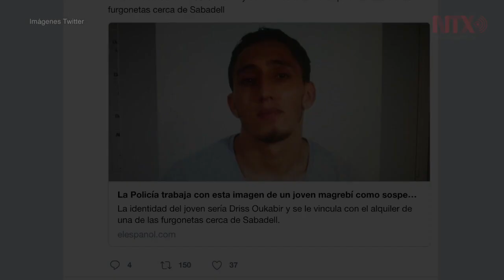Buscan a Moussa Oukabir presunto conductor en atentado de Barcelona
Las fuerzas de seguridad buscan a una persona como presunto conductor de la camioneta que atropelló a más de cien personas y causó la muerte a 13 en Barcelona